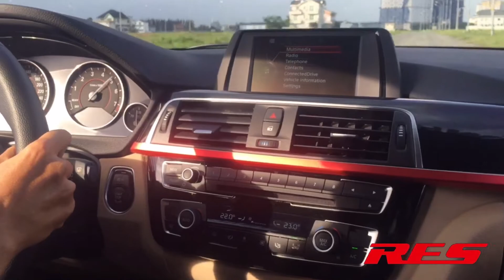PÔ RES | BMW F30 330i | RES EXHAUST VAVLETRONIC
🔆YEUXEHOI WORKSHOP
Bodykit | Sport Exhaust | Wheel | Detailing
🔆Địa chỉ : 38 đường D6, Phường Phước Long B, Q9 ( đối diện chung cư Phố Đông )
Đăng ký và ủng hộ kênh youtube để đón xem những bản độ đẹp mắt từ Yeuxehoi Workshop nhé